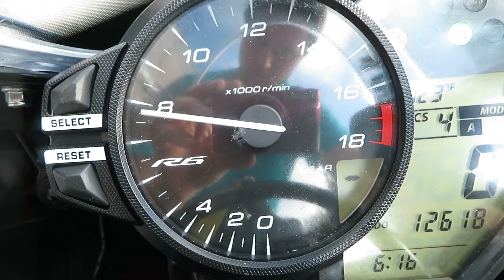2017 Yamaha R6